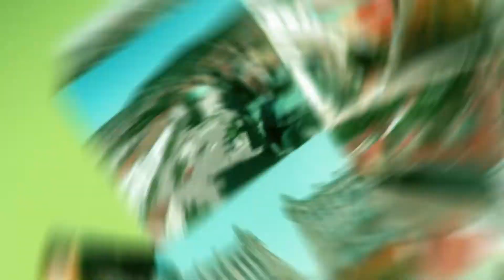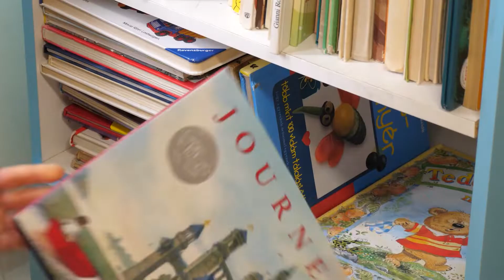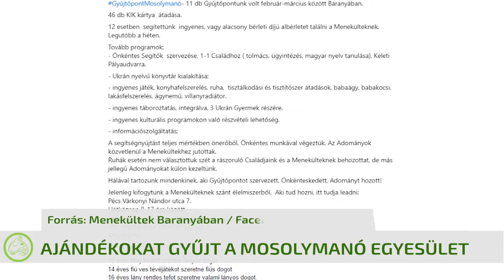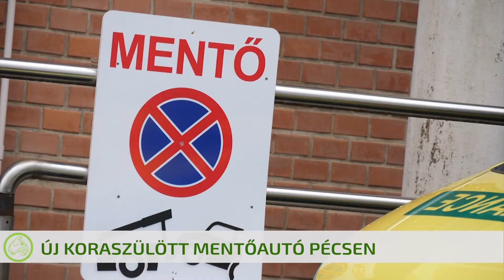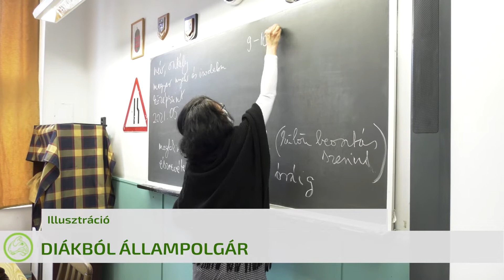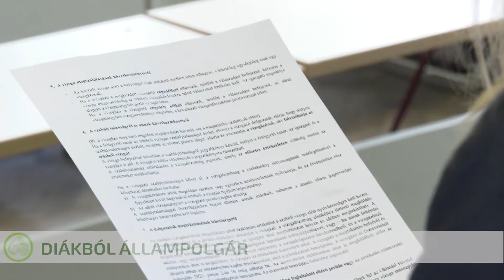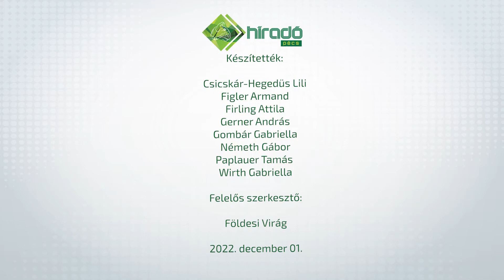Híradó 2022. 12. 01.